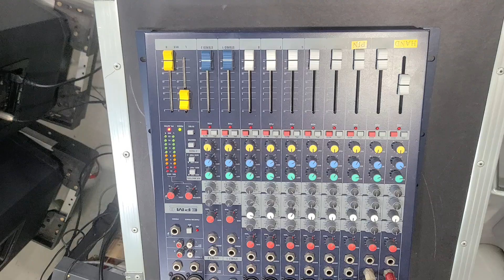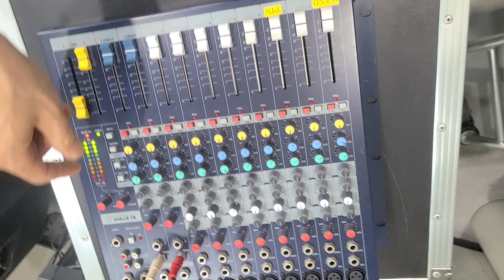(Soundcraft)사운드크래프트 EPM8 8채널 음향콘솔 A급